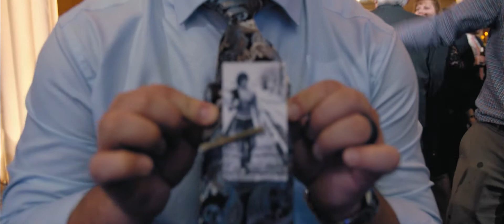Liz + Theo Highlight Film